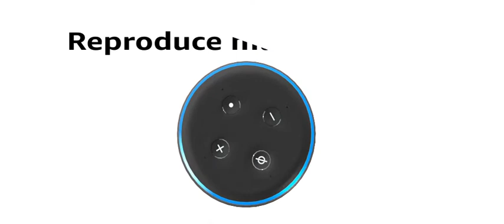Advertisement Echo Dot